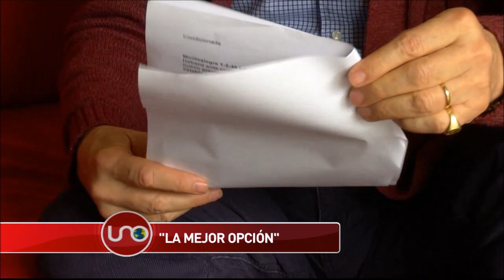Montealegre propone carácter institucional para acuerdos de paz